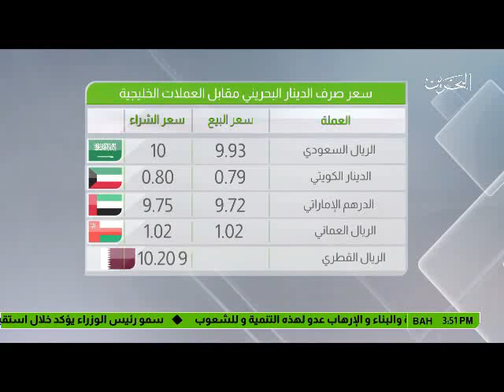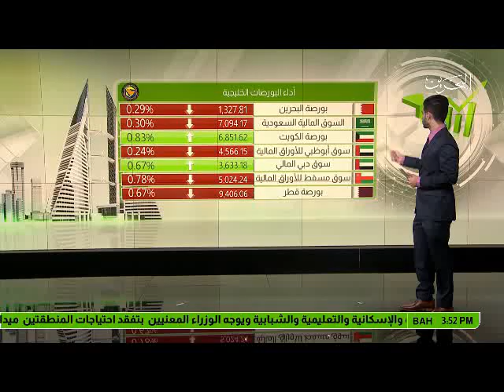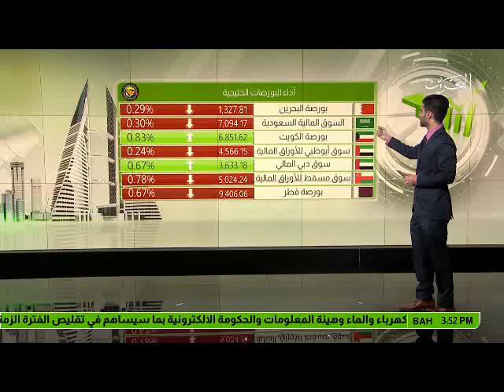البحرين: النشرة الاقتصادية 01-08-2017